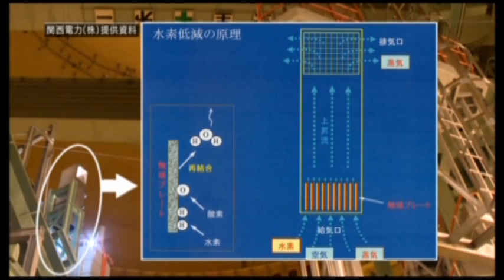安全性の向上対策「国内初の装置設計」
関西電力は福島第一原発の事故を踏まえた安全性の向上対策として、水素爆発を防止する装置を高浜発電所３、４号機に国内で初めて設置し報道機関に公開しました。（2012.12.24）